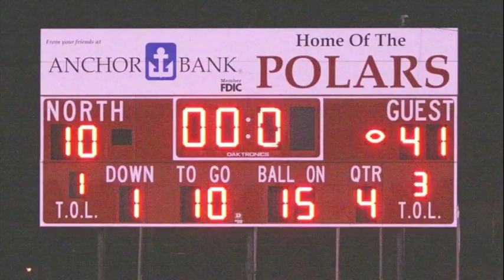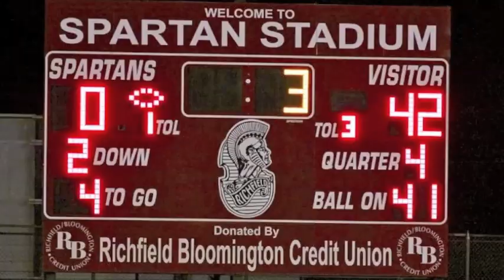The 2010 St. Thomas Academy Cadets Season Video